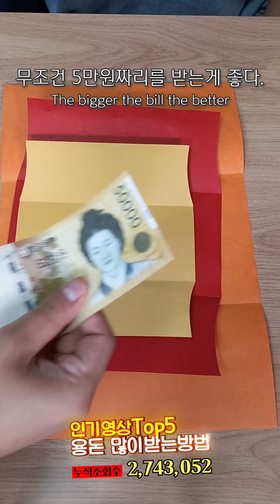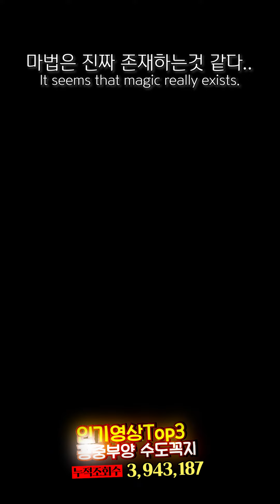[레전드 영상] 2021년 리뷰띠 인기영상 TOP5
오늘은 연말기념으로  2021년 인기영상 TOP5를 가져왔습니다.
여러분들 덕분에 2021년 분에 넘치는 구독자 수와 조회수를 기록하게 되었습니다. 2022년도 항상 즐겁고 재미있는 영상 보여드리겠습니다. 앞으로도 많은 응원과 관심 부탁드립니다!
감사합니다!!